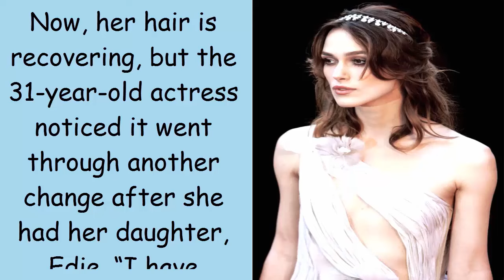Keira Knightley’s Hair Is Totally Different After Giving Birth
Knightley big on wigs

FOR five years now, Keira Knightley says, she’s been wearing wigs off-stage as well as on.

"I have dyed my hair virtually every colour imaginable for different films. It got so bad that my hair literally began to fall out," she told InStyle magazine’s United Kingdom edition.

"So for the past five years I’ve used wigs, which is the greatest thing that’s ever happened to my hair," Knightley said. "I have naturally crazy, curly hair, and since I’ve had the baby it’s become 10 times thicker."